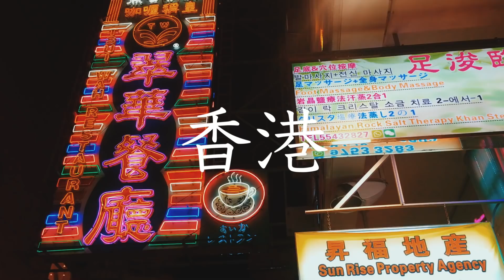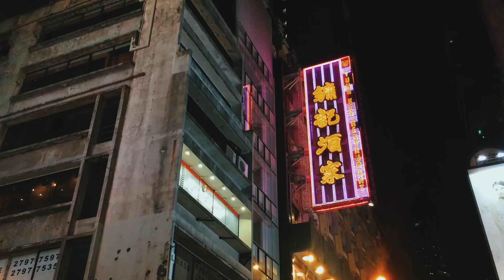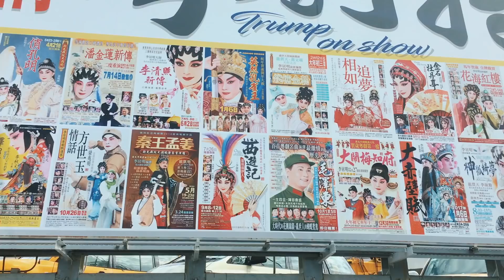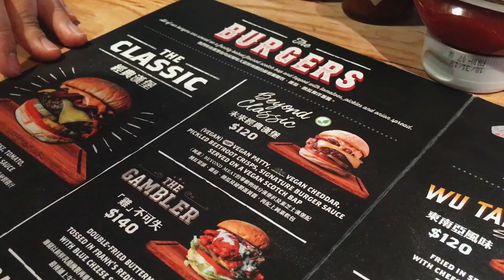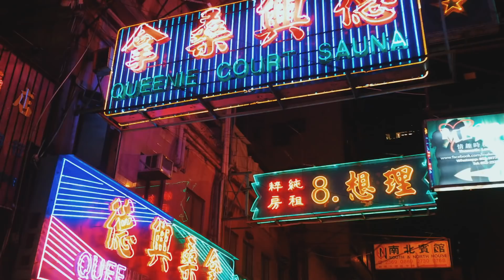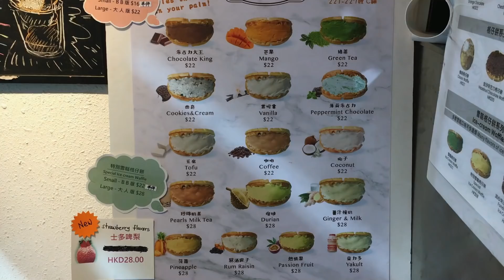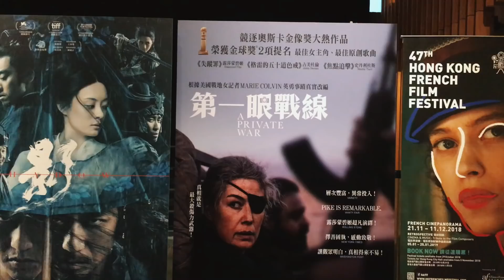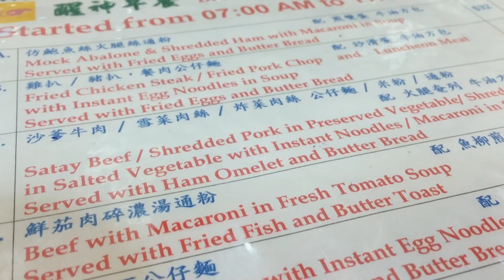Hong Kong for a Week in January | cari cakes in HK VLOG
Hi guys!! We're back from our week in Hong Kong and I am feeling soooo refreshed! We hope you enjoy the video and Kurt's vlogging skills hahah There's a lot more info in the blog post linked below if you want more specifics~ We're back in freezing Seoul but it's all good ;) See you next time!

Here's some info on what I was talking about on Sunday - I thought the law was a recent one but this has been going on for years!